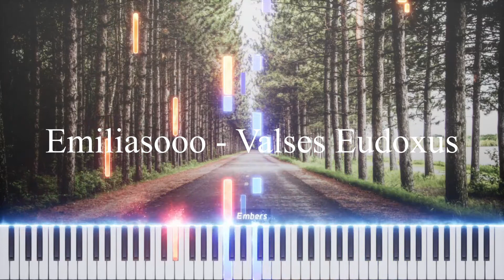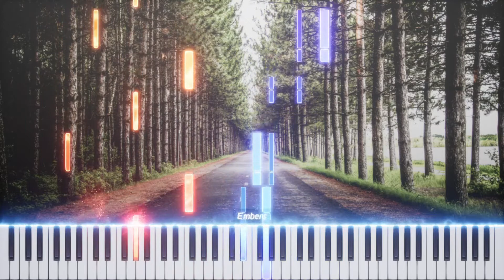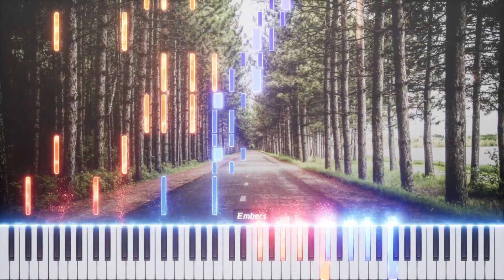Emiliasooo - Valses Eudoxus No. 6 - Life Under the Starry Night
"Valses Eudoxus" is a piano work consisting of 6 small waltzes made by Emiliasooo. These have the classical forms of waltzes, although from time to time, you will find modulations in the style of the composer.
Emiliasooo is a self-taught composer with 4 years of practice. The pieces of this work have the Opus 247, 248, 251, 255, 256 and 257.

"Life Under the Starry Night" is a waltz with Swing rhythm. Me gusta.